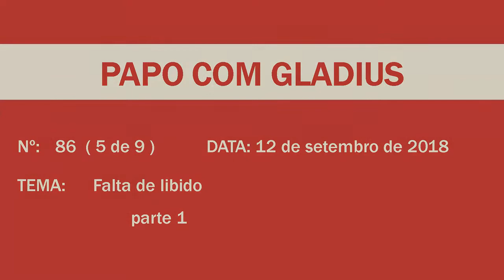86/5 - FALTA DE LIBIDO - PARTE 1 | Papo com Gladius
Quais as causas possíveis o impacto da falta de libido em uma Relação BDSM?

Este programa foi ao ar em 12 de setembro de 2018

OBS 1) Todas as atividades e comportamentos relacionados ao BDSM devem ser observados e praticados dentro dos limites do SÃO, SEGURO E CONSENSUAL (S.S.C).

OBS 2) Para além do S.S.C. e da hierarquia, que são conceitos básicos e fundamentais dentro das relações BDSM, tudo o que eu falo representa apenas a MINHA VISÃO sobre esse universo.

OBS 3) Quando falo de dominadores, submissas e relações... vale para todos os gêneros e combinações. O que importa é a posição hierárquica da parte, ou seja, se é dominante ou submissa.